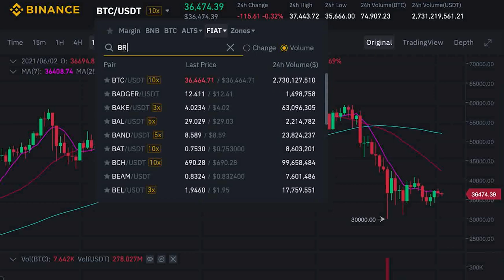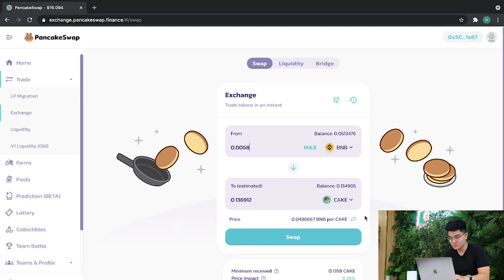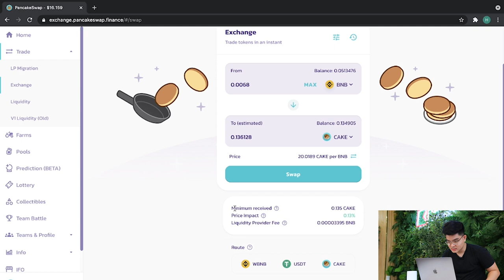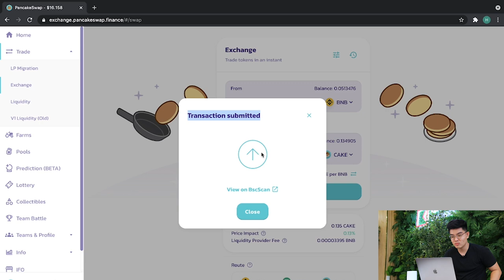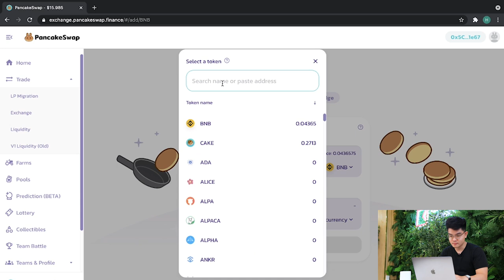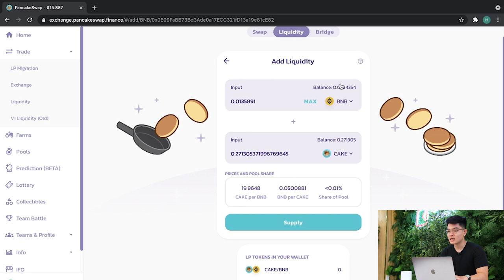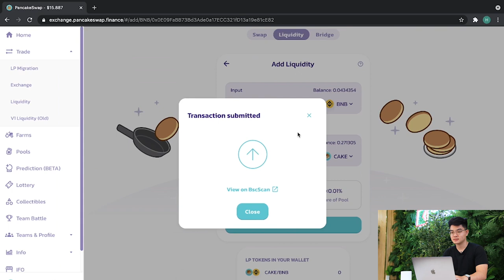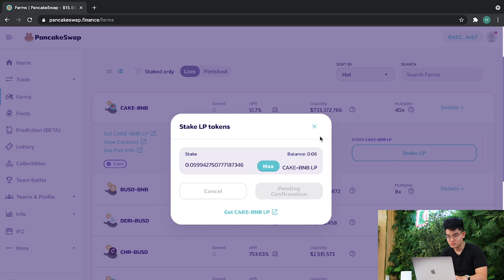DeFi Use: Trải nghiệm Farm và Stake trên PancakeSwap - AMM top 1 trên Binance Smart Chain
DeFi Use: Trải nghiệm Farm và Stake trên PancakeSwap - AMM top 1 trên Binance Smart Chain - Hướng dẫn PancakeSwap

Binance Smart Chain (BSC) đang nổi lên như một mạng lưới có tốc độ ấn tượng cùng mức phí giao dịch vô cùng thấp. Trong làn sóng đổ bộ của các ứng dụng lên BSC, không thể kể đến ứng dụng Yield Farming đầu tiên trên nền tảng này là PancakeSwap. Vậy nền tảng này có gì thú vị và sử dụng ứng dụng này cần lưu ý những điểm nào, hãy cùng Coin68 tìm hiểu trong video này

PancakeSwap Là Gì? Hướng Dẫn Farming Và Staking Cake Trên PancakeSwap

PancakeSwap về bản chất là một sàn giao dịch phi tập trung (DEX) cho phép người dùng có thể trao đổi các token chuẩn BEP20 (chuẩn token mới nhất từ Binance Smart Chain), stake token để nhận về phần thưởng, đồng thời tham gia bầu chọn chi phối các quyết định trên hệ thống dựa vào lượng token Syrup mình nắm giữ.

Đây là hệ thống vận hành dưới dạng một Automated Market Maker (AMM – tạm dịch: “Hệ thống tạo thị trường tự động). Điều này có nghĩa giao dịch của bạn sẽ không được khớp lệnh với người khác bằng các sổ lệnh. Thay vào đó, người dùng sẽ giao dịch với nhau thông qua việc khoá token của mình vào một pool thanh khoản.